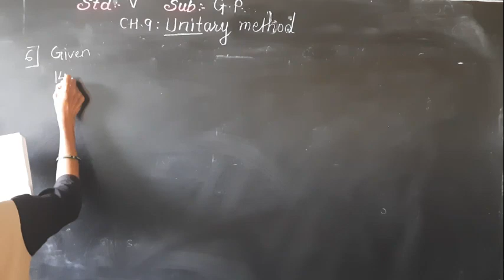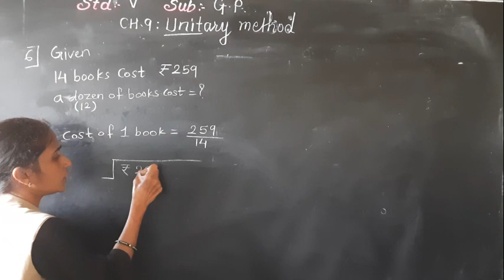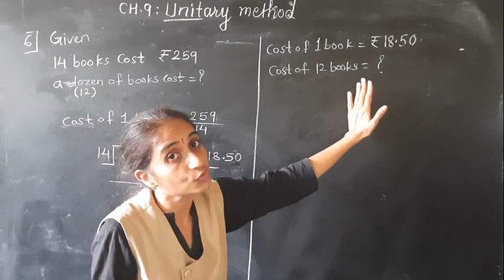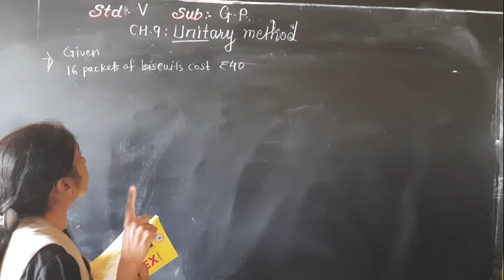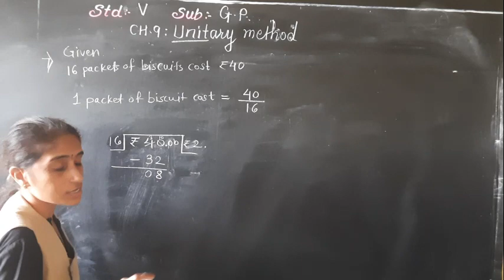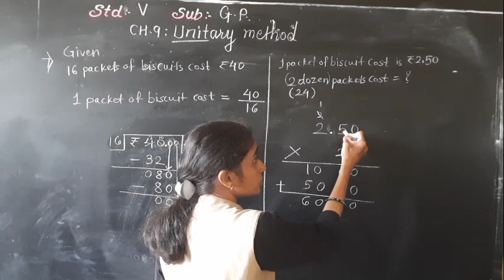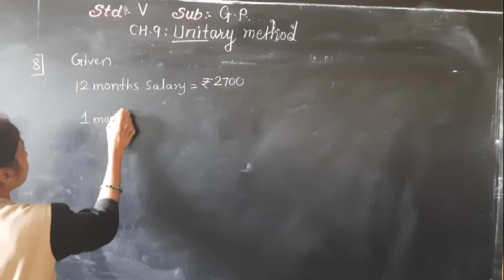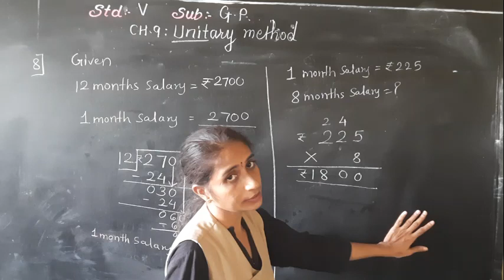V MATHS PRAVINYA EX 16 part 2